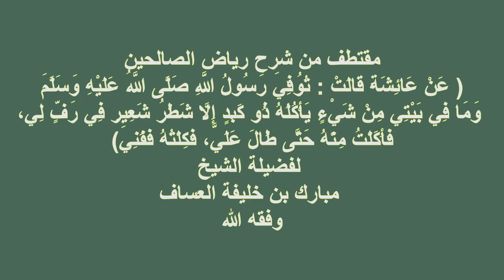هل كيل الطعام وإحصاء المال يمنع بركتهم لفضيلة الشيخ مبارك بن خليفة العساف وفقه الله